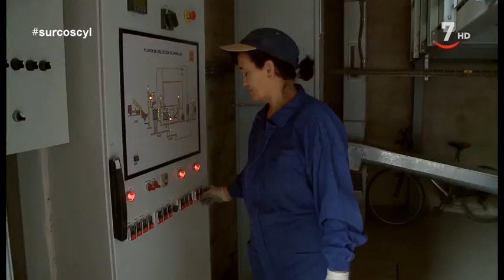"Las mujeres tenemos que demostrar cada día de lo que somos capaces" | Surcos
Julia Quintana Rivas de Cilleruelo de Abajo de la provincia de Burgos. Es agricultora y dueña de una pequeña explotación con una máquina de seleccionar cereal.

Los comienzos de Julia no han sido fáciles. Ella nos cuenta por qué.